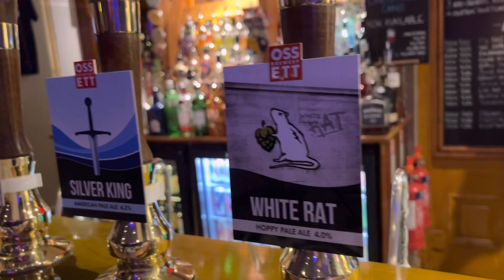Tap Takeover at Scholars Bar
supportlocal - It’s Tap Takeover at Scholars Bar Scarborough. Great ￼￼atmosphere and good time had by all.